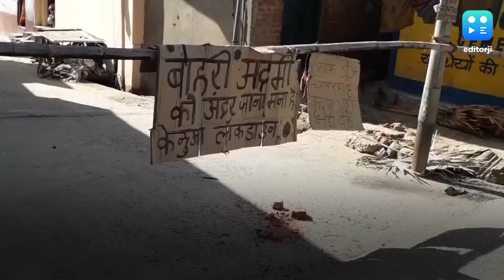लाॅकडाउन में जब सिपाही ने मांगा अधिकारी से पास... तो करा दिया उठक बैठक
कहा जाता है कि पावर और कुर्सी का नशा इतना अजीब होता है कि वो किसी को कुछ नहीं समझता. बिहार के अररिया में ऐसा ही कुछ हुआ है. दरअसल लाॅकडाउन के दौरान जब एक होमगार्ड जवान कृषि पदाधिकारी की गाड़ी को चेकिंग के लिए रोका तो उसे महंगा पड़ गया. वायरल तस्वीर में देखा गया कि अधिकारी के सामने सिपाही उठक बैठक कर रहा है. अब बेचारे उस सिपाही को क्या पता कि ये अधिकारी हैं या आम आदमी. बताया जा रहा है कि इस अधिकारी का नाम मनोज कुमार है और वो इसी इलाके में कृषि पदाधिकारी हैं. अधिकारी महोदय को तो कायदे से इस सिपाही का मान बढ़ाना चाहिए था, लेकिन वो पावर के नशे में चूर ही दिखे.